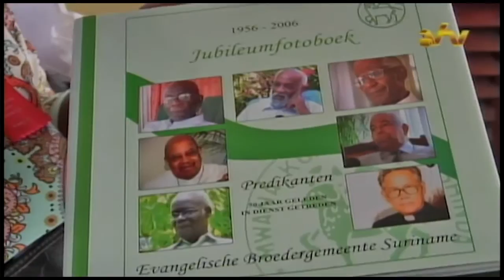20 08 2016 Predikanten vieren 60 jarig ambtsjubileum